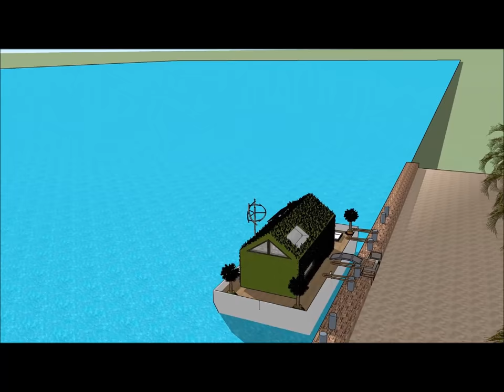Modern tiny houseboat design plan in Barcelona Spain living the simplicity of life on a water home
The Modern tiny houseboat design plan in Barcelona Spain living the simplicity of life on a water home  platform  is made to sustain quality of life:

The Modern tiny houseboat design plan in Barcelona Spain living the simplicity of life on a water home  platform  includes an Extravagant Barge Design ready for the extravagant user to rent the barge Houseboat

The Modern tiny houseboat design plan in Barcelona Spain living the simplicity of life on a water home  platform  has three level plans with basement underneath it, which consist all the facilities needed for the renter. The Houseboat Barge has a unique modern contemporary design with unique architectural features. It has its own lounge area with gorgeous view of the bay.